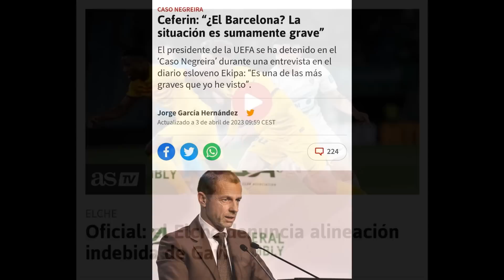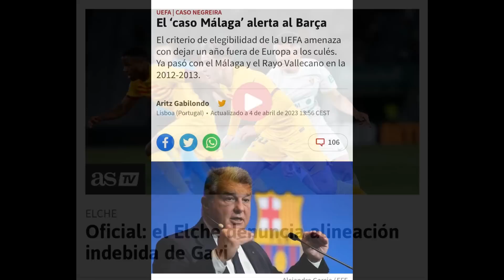🚨 EL BARCA SE AHOGA CON LA UEFA Y RECIBE MÁS DENUNCIAS BRUTALES! GONZÁLEZ GONZÁLEZ Y NEGREIRA❌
El elche denuncia al FC Barcelona por alineación indebida de gavi,  la UEFA quiere dar ejemplo sancionando al Barcelona de la. champions, indignación por el árbitro que acompañaba el hijo de Negreira González González   que arbitra el clásico de mañana frente al Real Madrid,